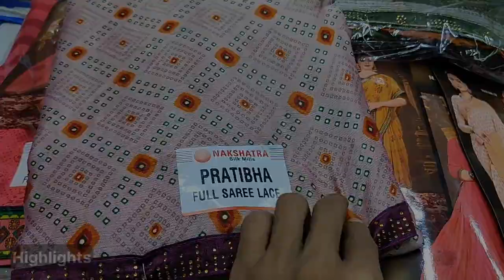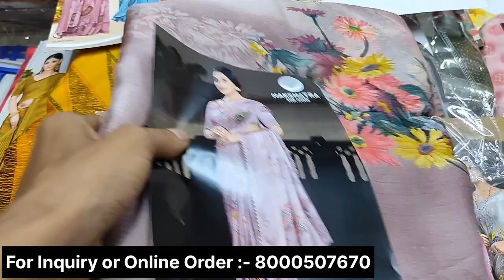फैंसी कैटलॉग साड़ियां 🤑 डिमांड चलेगी 💥 | Catalogue Saree latest collection | Printed Catalogue Saree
Box पैकिंग में मिलेगी ये बंधेज और प्योर की साड़ियां 💥 और मुनाफा चाहो जीतना 🤑 | Bandhej saree Design

मुनाफा लूट लो 💥 प्योर की साड़ियां होलसेल में 🤑 | Pure Saree wholesale price | Pure Saree Collection

Address

ICICI.     BANK

   IFSC ICIC0006557
BRANCH. SAHARA SURAT
सस्ती साड़ी
Surat market
Market guru
Banarasi saree
Saree wholesale market
Designer saree
H\u0026M plus
H\u0026m
China silk
कोरोना वायरस
Banarasi saree textile industry
India News
Breaking News
Market guru
Banarasi saree
Saree wholesale market
Designer saree
H\u0026M plus
H\u0026m
डिजिटल साड़ी